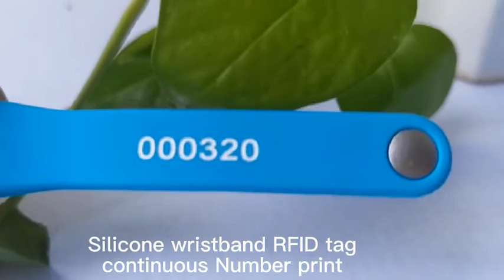3 Methed of RFID Silicone Wristband Tag logo printing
Normally ,there are 3 Methed of RFID Silicone Wristband tag logo printing
1.laser printing
2.silkscreen printing
3.number&QR code printing
Except this,the silicone wristband tag also do in-moulding printing ,it can print colorful logo on whole band

ABOUT ME:
Hi, I'm Shell Tang, Focus on LF/HF/UHF/2.4G frequency RFID hardware ,special for the tag

Every week you'll find videos that about RFID tag,which may help you learn more about RFID tag

Thanks